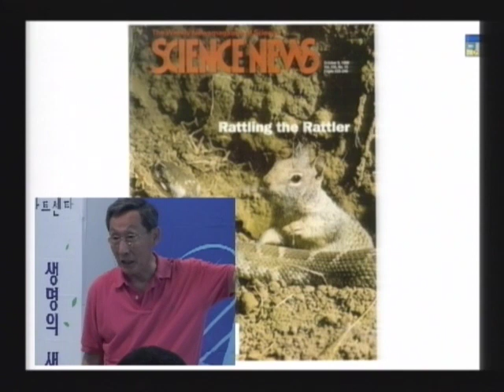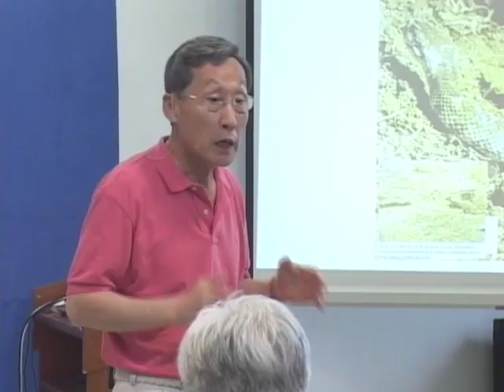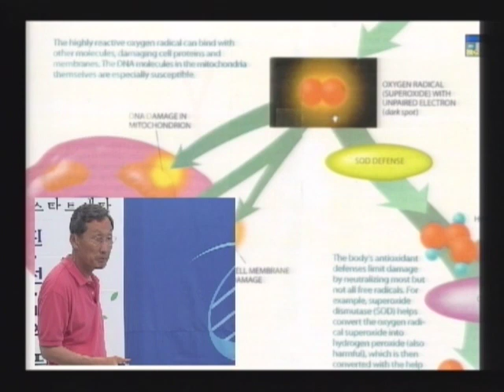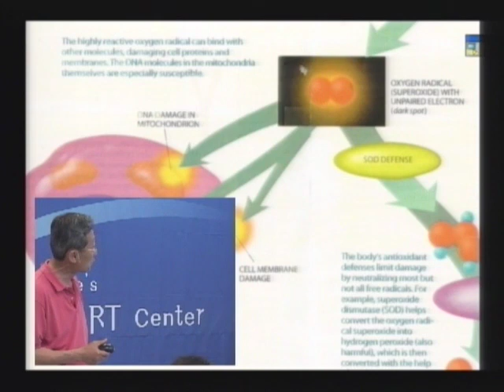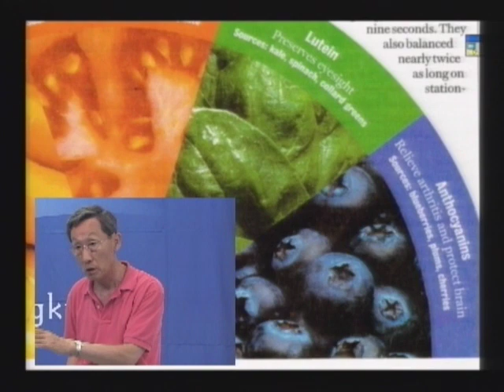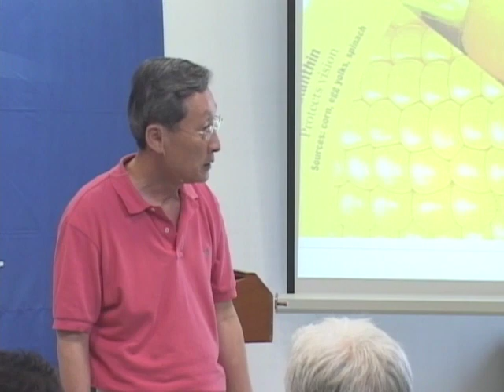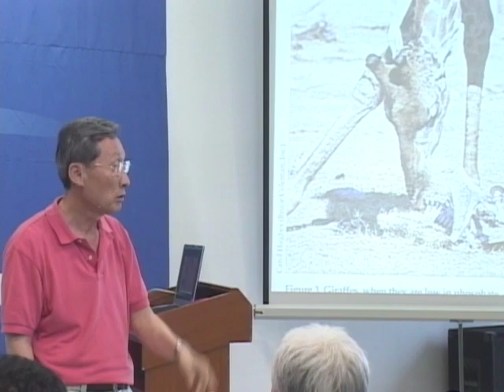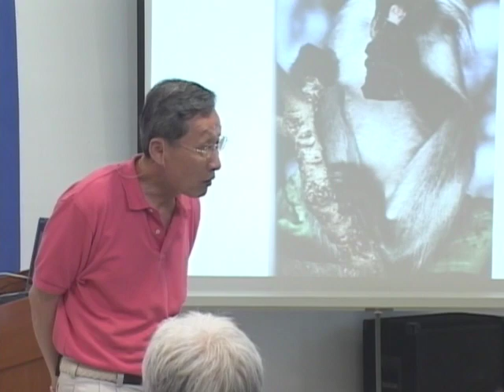R83C-14 平常卽道 不貴難得之貨